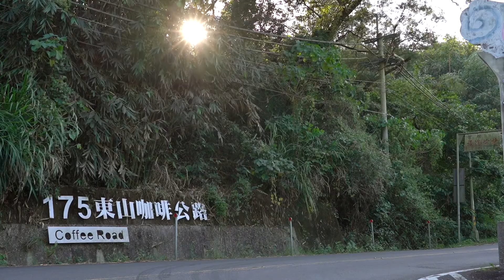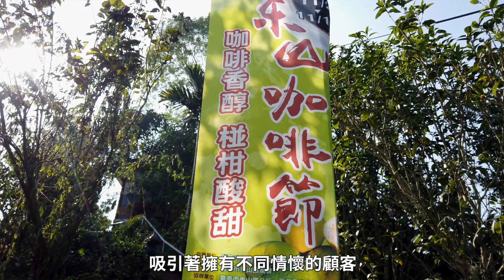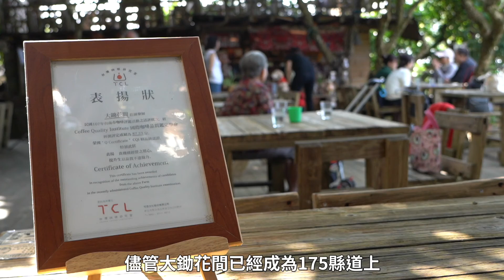【臺南尚青】來臺南東山品嘗優質咖啡、賞美景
175縣道上遠處傳來陣陣香氣，咖啡與花香交織出浪漫風光，形成臺南東山咖啡公路上，獨特的景致。

一般種植咖啡豆都追求高海拔，只要照料良好，就能種出酸質高、風味佳的果實，但東山咖啡以日漸精進的後製技術，打破海拔迷思，讓咖啡帶有果香及厚實度，品質不輸高海拔咖啡，更在美國咖啡品質鑑定學會，精品級認證屢獲高分。